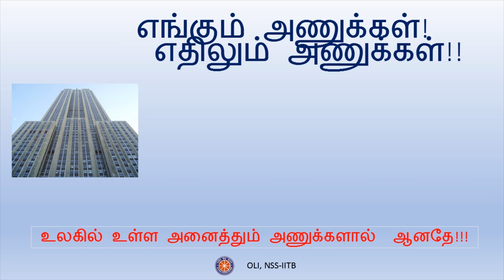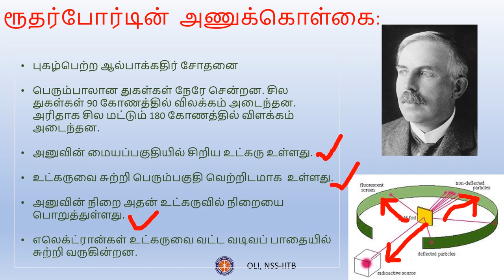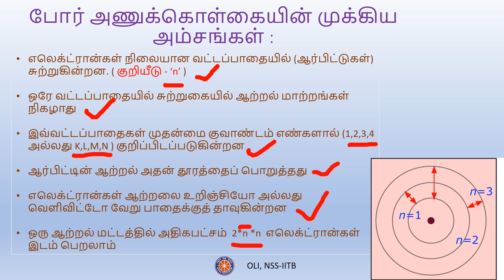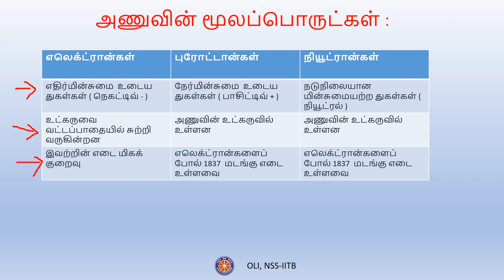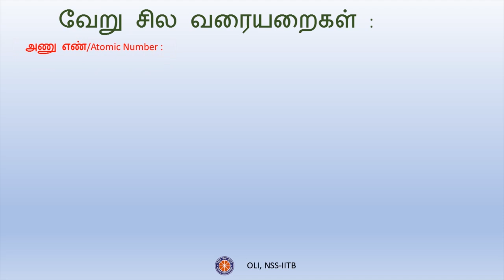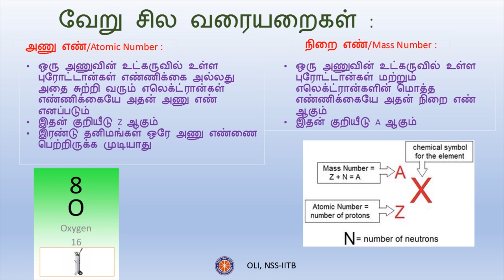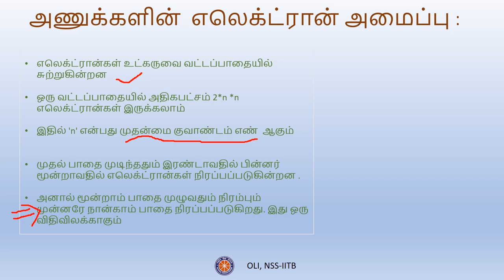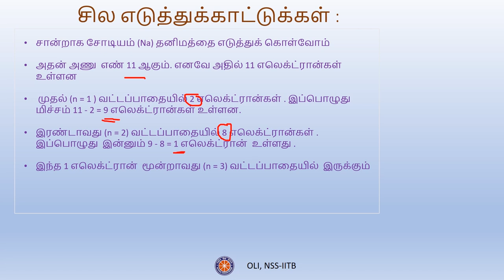அணு அமைப்பு (Atomic Structure) - Class 9 - Tamil Science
In this video, the atomic models like Rutherford's model, Bohr's model etc. are explained. Concepts like atomic number, mass number, isotopes etc. are explained.

Taught by: Suseendran B